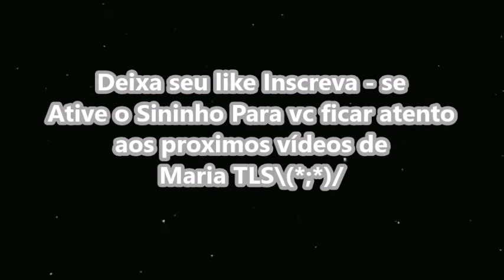60 NOVOS / satélites alcançaram.\(*;*)/satelites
Olá!!! 🤗mais um vídeo bacana, Os 60 novos
satélites alcançaram, com sucesso, uma órbita de
cerca de 440km de altitude.do ano de 2020
 Gente!!! que coisa mais lindaaa!!!
Eles poderão ser vistos porque estão bem juntos e em órbita
relativamente baixa.

Então aproveite! Os satélites da SpaceX